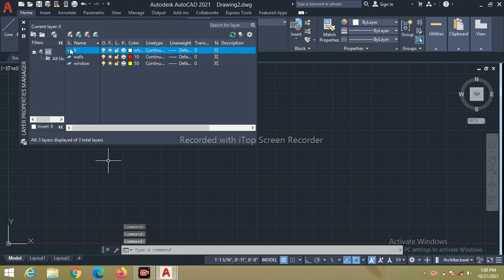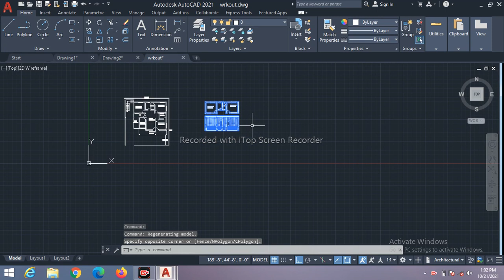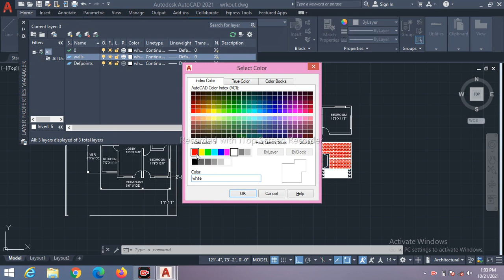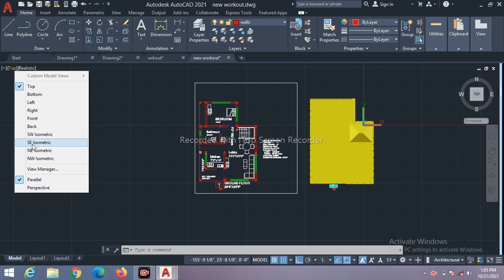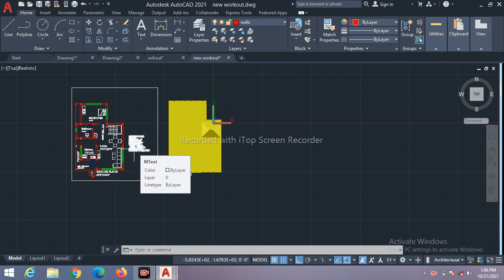How to create a new Layer in AutoCAD 2D 2021.|how to use Layer command in AutoCAD 2D for beginners.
In this video we will learn how to use layer command in AutoCAD 2021
if you want to see the full plan video in AutoCAD 2D.